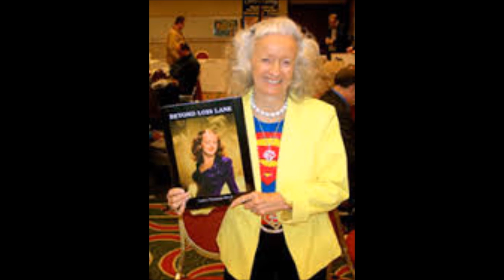Noel Neill 1920-2016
Noel Darleen Neill (born November 25, 1920 - July 3, 2016) was an American actress of film and television. She is best known for her portrayal of Lois Lane in the film serials Superman (1948) and Atom Man vs. Superman (1950), as well as the 1950s television series Adventures of Superman. Over the decades, she has appeared in various productions of the Superman franchise, often playing the parent or other relative of one of the main characters, including the 1978 Superman feature film, the 1980s TV series Superboy, the 1990s primetime drama Lois & Clark: The New Adventures of Superman; and in the 2006 film Superman Returns.
Noel Darleen Neill was born in Minneapolis, Minnesota, the daughter of Mr. and Mrs. David Neill;  her father was a journalist, and her mother a dancer on the stage. When she was 4 years old, she enrolled at "a school for aspiring performers." While still in her teens, "she danced, sang and even played the banjo at county fairs throughout the midwest." She graduated from high school in 1938.
She earned her first money by writing articles for Women's Wear Daily. In her teens, she was a popular photographic model. Betty Grable's pin-up was number one among GIs during World War II, and Neill was ranked number 2. Signing a contract with Paramount Pictures led to appearances in many of the studio's feature films and short subjects. In the mid-1940s, Noel had a leading role in one of Monogram Pictures' wayward-youth melodramas, and she became a familiar face in Monogram features for the next several years, especially in the recurring role of Betty Rogers. She appeared in the last of the original Charlie Chan movies, Sky Dragon (1949), and also played damsels in distress in Monogram Westerns and Republic Pictures serials. Neill sang with Bob Crosby and his orchestra.  She also sang at the Del Mar Turf Club, which was owned by Bing Crosby. In 1945, producer Sam Katzman gave Noel Neill the recurring role of Betty Rogers, aggressive reporter for a high-school newspaper, in his series of "Teen Agers" musical comedies, beginning with Junior Prom in 1946. When Katzman was casting his Superman serial for Columbia Pictures, he remembered Noel Neill's newshawk portrayals and signed her to play Lois Lane. She played the role in the film serials Superman (1948) and Atom Man vs. Superman (1950), with Kirk Alyn portraying Superman/Clark Kent. When Adventures of Superman came to television in 1951, veteran movie actors George Reeves and Phyllis Coates took the leading roles for the first season. By the time the series found a sponsor and a network time slot, Coates had committed herself to another production, so the producers called on Noel Neill, who had played Lois Lane in the movies. She continued in the role for five seasons until the series went off the air in 1958. She was scheduled to appear in the seventh season with co-star Jack Larson in 1960, but after Reeves's tragic and sudden death, the seventh season was cancelled, officially ending the show. While Phyllis Coates generally distanced herself from the role, Neill embraced her association with Lois Lane, giving frequent talks on college campuses during the 1970s, when interest in the series was revived, endearing herself to audiences with her warmth and humor. Neill has continued to appear in Superman-related productions. She originated the role of Lois Lane's mother, Ellen (alternatively, Ella) Lane, in a cameo for the 1978 film Superman, with Kirk Alyn as Lois' father, Sam Lane -- as was the case in reverse with the role of Lois in 1951, Phyllis Coates would later succeed Neill in the role of Ella in Lois & Clark: The New Adventures of Superman;  and she played Gertrude Vanderworth (the dying elderly wife of Lex Luthor) in the 2006 film Superman Returns. Neill married makeup artist Harold Lierley October 3, 1943, in Hollywood, California. On July 23, 2010, Neill fell in her home in Tucson, Arizona, and broke her hip, and was hospitalized for surgery at Tucson Medical Center.
Neill passed away on July 3, 2016, at the age of 95.